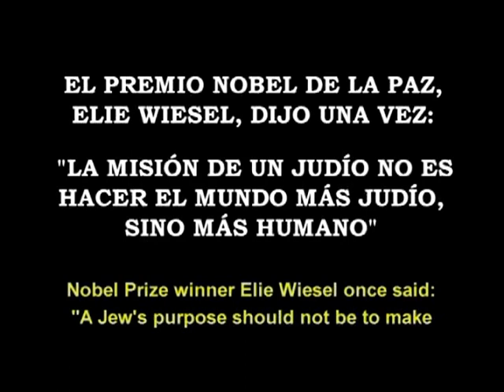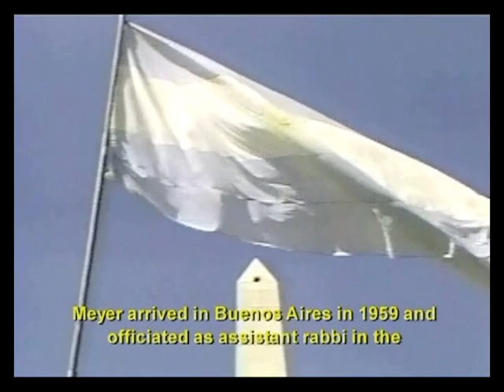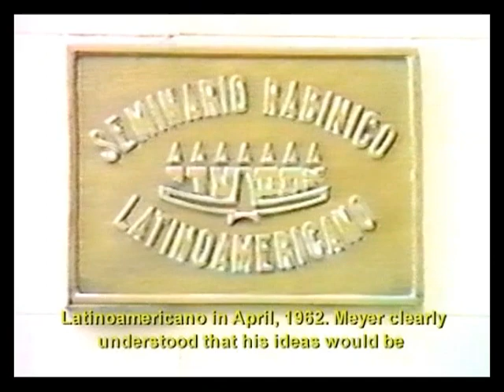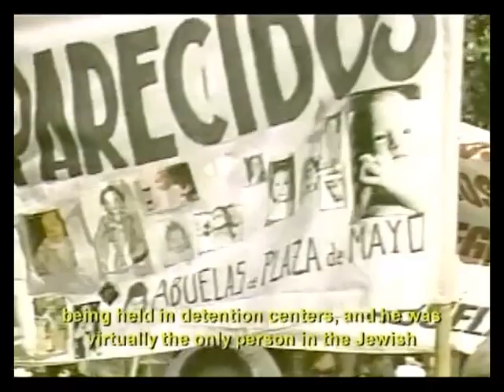The Struggle of Being a Human Being in Difficult Times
Rabbi Marshall Meyer Great Issues Lecture on Social Justice

Speaker: Ambassador Hector Timerman